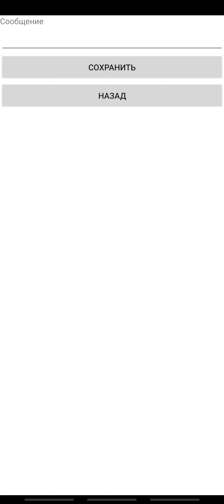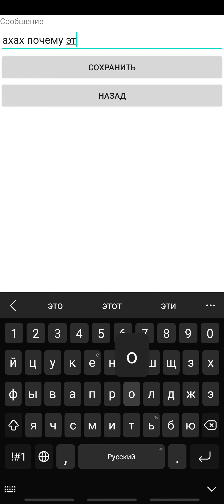OASIS MMORPG (LORDMANCER) Гном 60 сила, ловкость vs Гном 60 хитрый